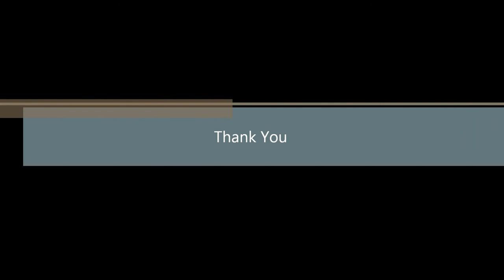TIme Lapse Drive to Work 20120104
Time lapse of my drive to work.  60 mile commute.